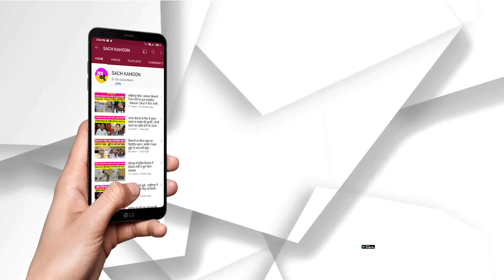सिरसा में Bhagat Singh जयंती इस बार होगी खास | पहुंचेंगे दिग्गज कलाकार | Ground Report | Exclusive